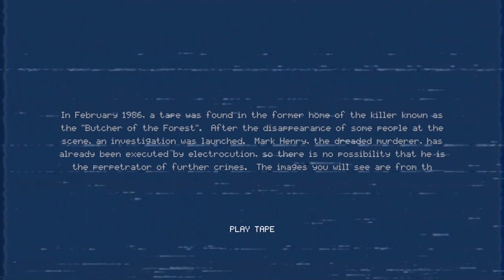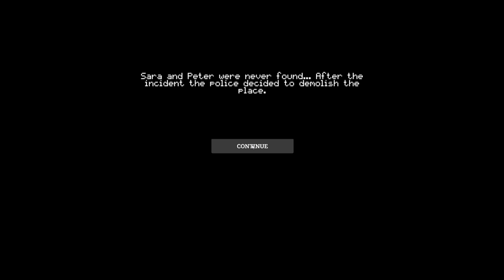Visiting The Home Of the Killer Known As The "Butcher Of The Forest". FOOTAGE 1985